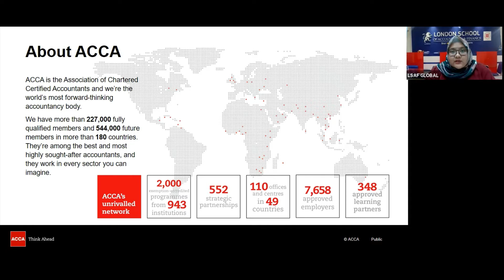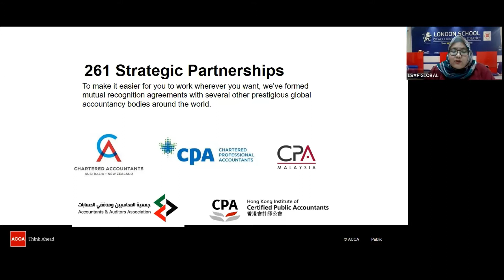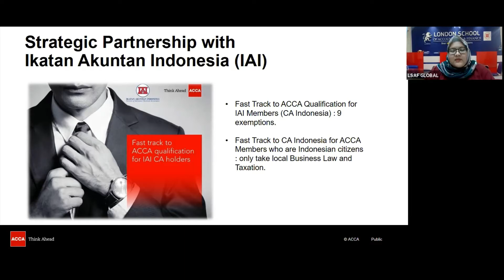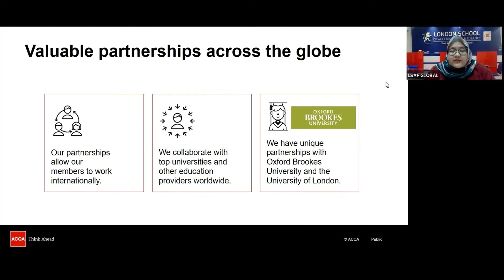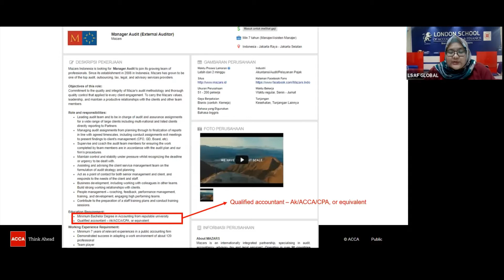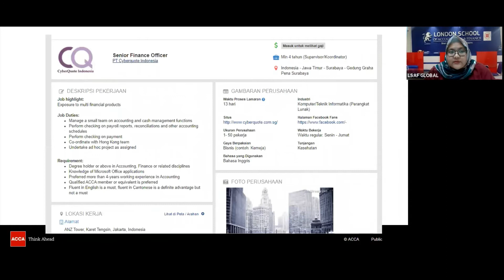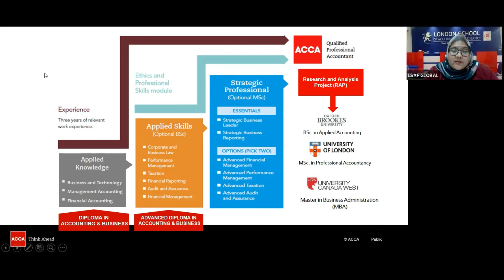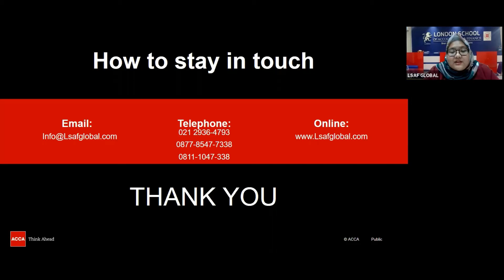ACCA-Passport Global Kamu! By Tyas Kanti